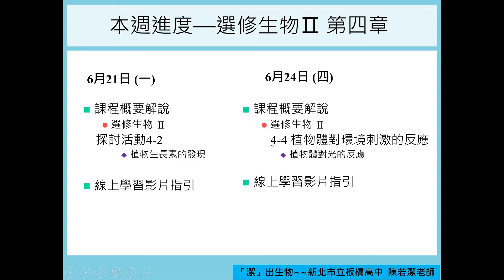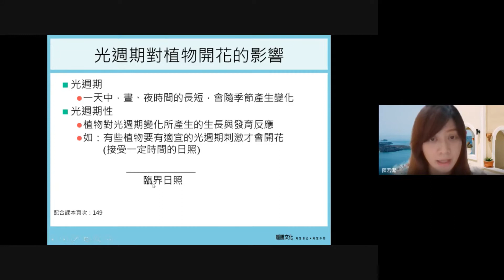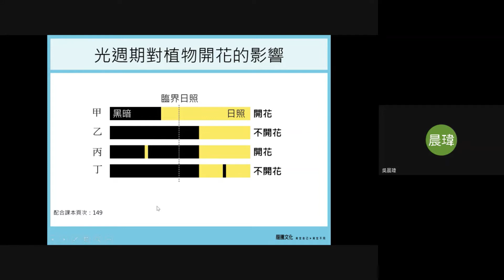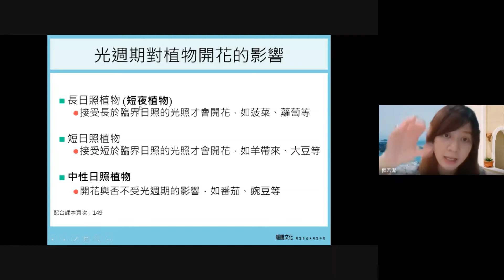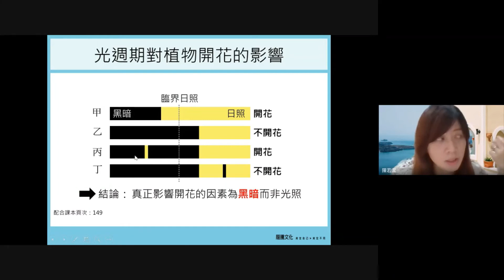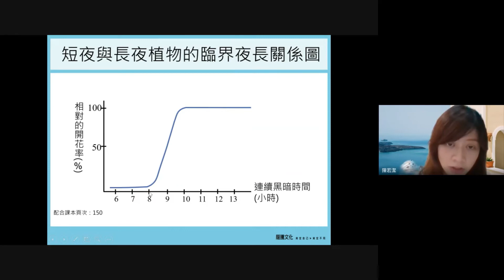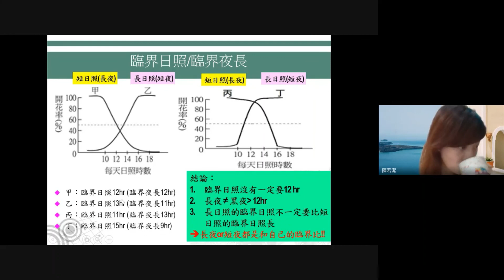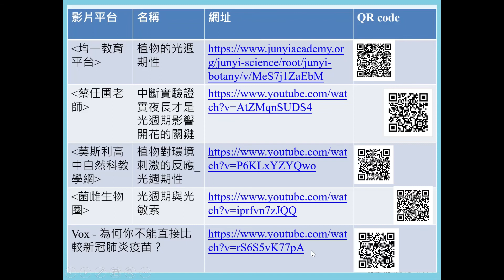高二生物0624【109學年第二學期公立高中線上課程】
授課教師：陳若潔老師 (板橋高中)

推薦影片：
(1) 均一教育平台--植物的光週期性：